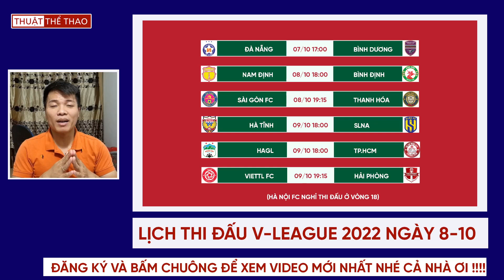Lịch thi đấu và nhận định V-League 2022 hôm nay 8-10 | Nam Định vs Bình Định, Sài Gòn vs Thanh Hóa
➨ Xem TIN BÓNG ĐÁ VÀ CHUYỂN NHƯỢNG MỚI NHẤT tại đây